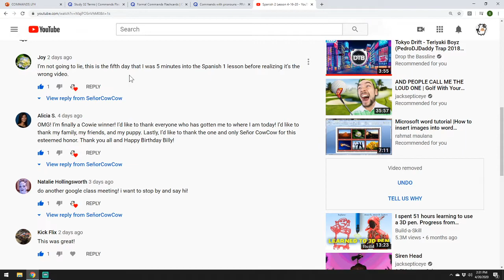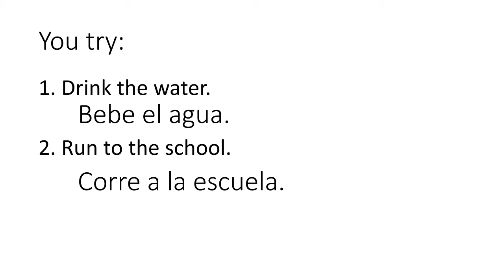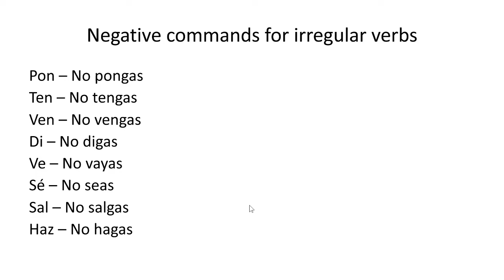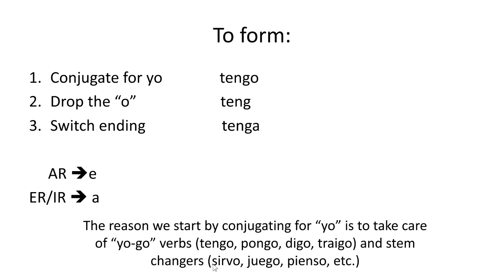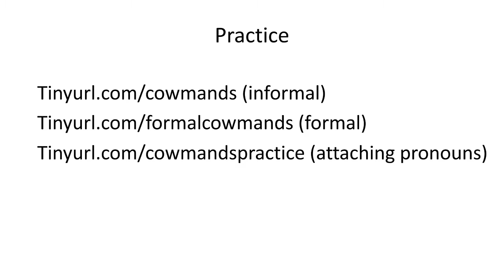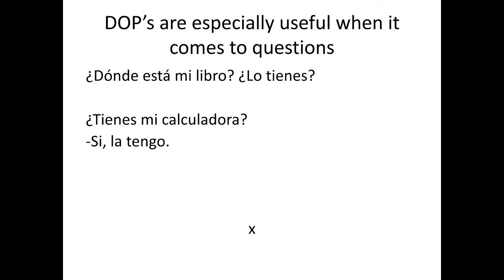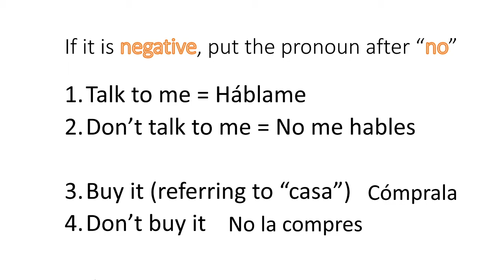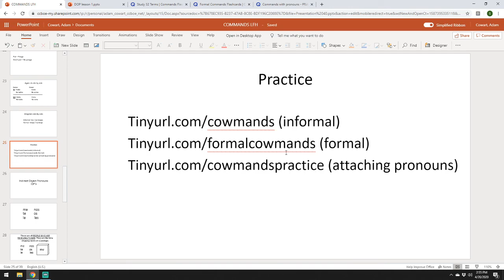Spanish 2 Quiz Preparation 4-20-20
We are getting ready for Thursday's quiz.